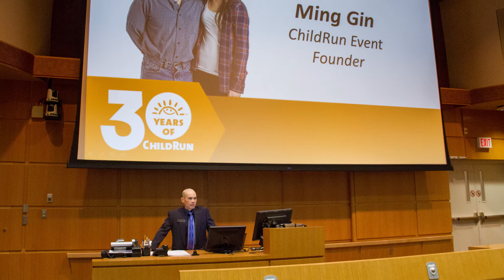2015 Giving Hearts Outstanding Volunteer Fundraiser Award - Ming Gin